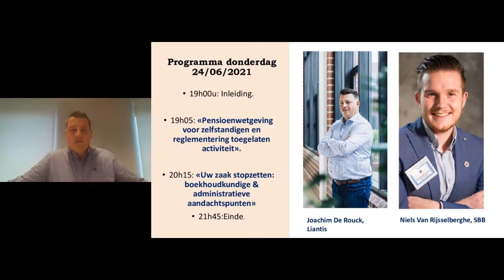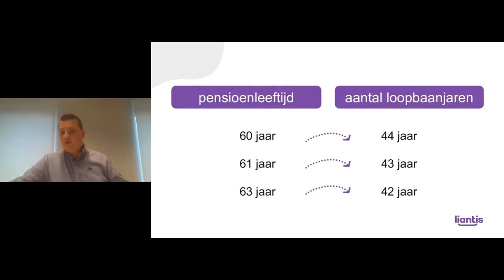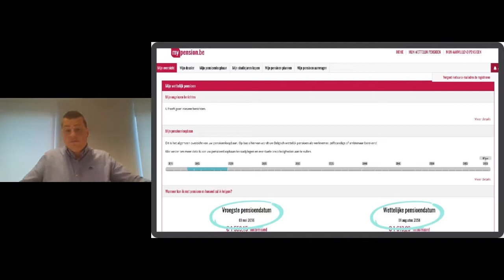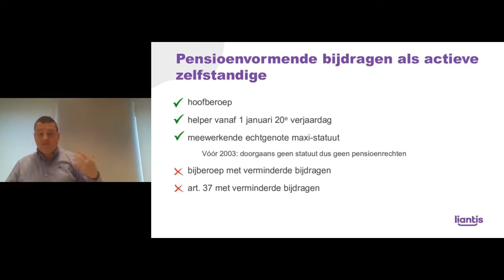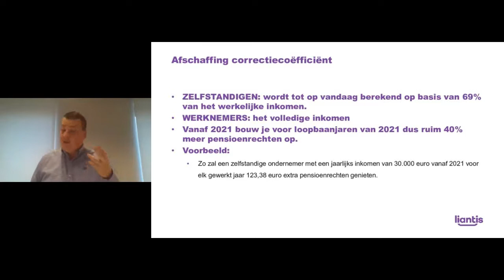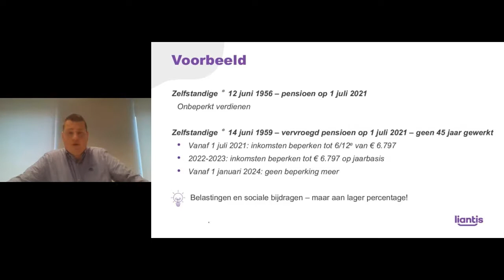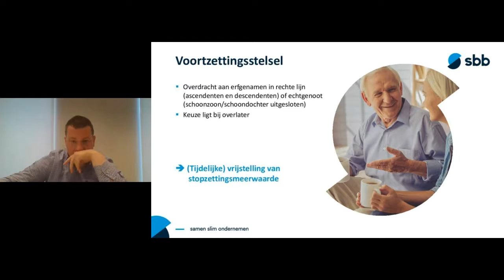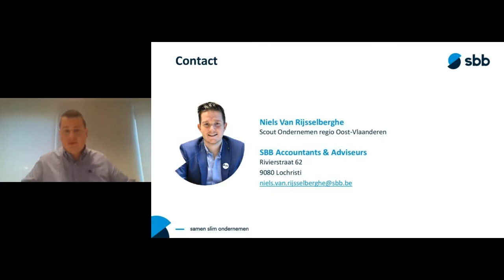Denk vroeger aan later - Pensioen voor zelfstandigen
Pensioenregeling en toegelaten activiteit voor gepensioneerde zelfstandigen. (spreker: Joachim De Rouck expert Kenniscentrum Liantis)

Vragen waarop u zeker een antwoord krijgt!
MIJN PENSIOEN ALS ZELFSTANDIGE EN MIJN SOCIALE ZEKERHEID?

• Waar en hoe dien ik mijn pensioen aan te vragen? Wanneer kan ik met (vervoegd) pensioen?

• Hoe berekent men mijn pensioen? Welke periodes tellen mee als gewerkte jaren voor mijn pensioen?

• Hoeveel bedraagt mijn zelfstandigenpensioen tegenwoordig?

• Wat als ik in mijn carrière ook nog werknemer en/of ambtenaar geweest bent? Effect op mijn pensioen?

• Is het wel voordelig studiejaren af te kopen met het oog op mijn pensioen?

• Welke mogelijkheden bestaan er om verder te werken en toch pensioen te genieten?

• Hoeveel mag ik bijverdienen naast mijn pensioen? Gevolgen voor mijn sociale bijdragen en belastingen?

• Wat als ik wil stoppen en nog niet op pensioen kan gaan? Hoe blijf ik in regel met mijn sociale zekerheid?

• Wat met mijn ziekteverzekering bij pensionering en/of stopzetting van mijn beroepsactiviteit?

• Welke voorzieningen zorgen voor een optimale bescherming? Kan ik recht openen op bepaalde voordelen of uitkeringen?